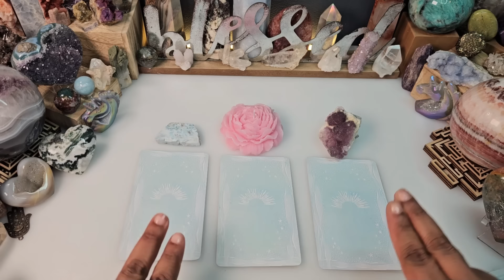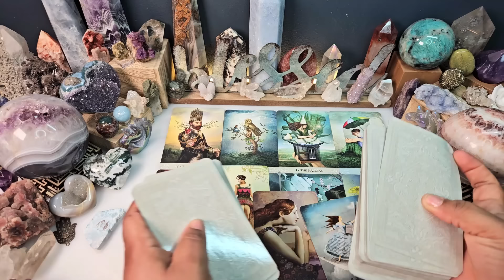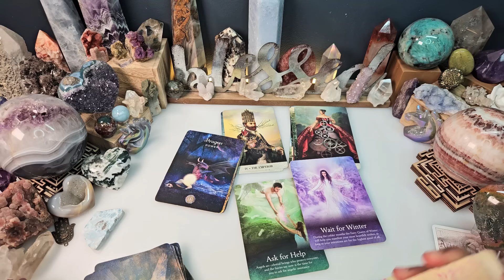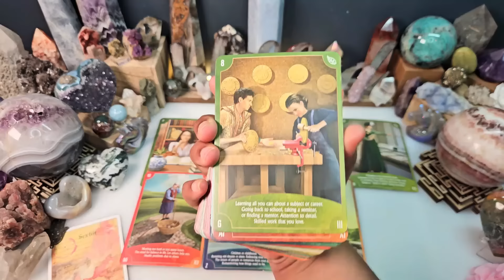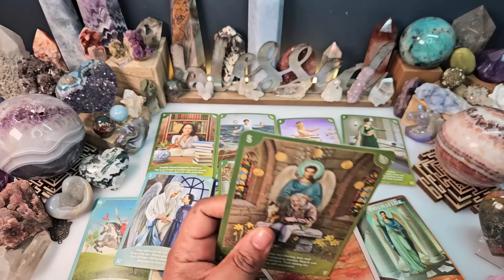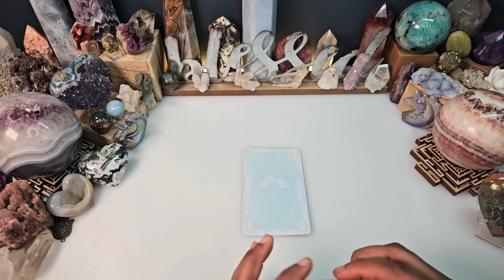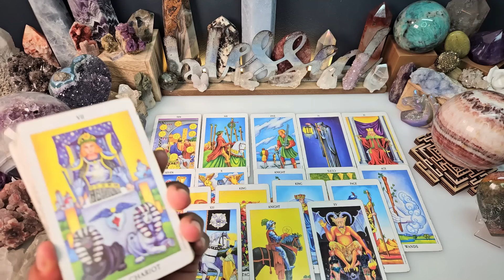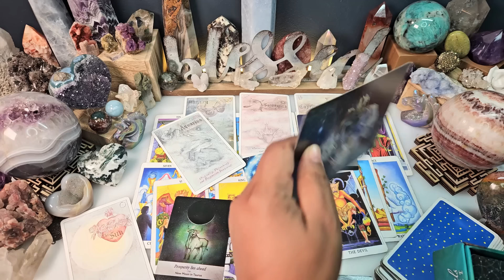¿Como alinearte con tu Proposito de Vida? - Elige una Carta ✨ Tarot Interactivo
✨Lecturas Psíquicas de alta vibración✨ Atemporal
¿Como elijo una carta? 🃏 info o y tiempo exacto más abajo ⬇️

¿Te gustaria descrubrir cual es tu Propósito de Vida?
Aquí puedes agendar una lectura privada para ayudarte a descubrirlo

HD - Disfrútalo en Alta Definición ⚙️

¿Ya visitaste mi otro canal de taróscopo @Lightfultarot

🕰 *Tiempo exacto de cada opción* 🕰
Intro - Elige tu lectura  0:00
Opción 1 - Larimar 1:48
Opción 2 - Magnolia 31:40
Opción 3 - Fluorita 59:59

*Kit ritual Corte Energético - Ritual Ave Fenix*

Este oráculo que utilizo con frecuencia es el único que no encontrarás en Amazon
༺☆༻ *The City of the Dreams Oracle* ༺☆༻

✨ *Información General del canal* ✨

*ATEMPORAL* 💫🕕Si llegaste hasta aquí hoy es porque HOY este mensaje resonará en tu corazón sin importar la fecha de transmisión, El Universo siempre se manifestara en el Kairos, el tiempo divino del alma.

Puedes acelerar la velocidad de reproducción de este video y también la calidad en los ajustes (settings) dándole click al símbolo ⚙️ en tu pantalla. Subtítulos en otros idiomas disponible en los ajustes ⚙️.

📌 *SOLO UTILIZA LOS ENLACES QUE ENCUENTRES EN MI CANAL DE YOUTUBE, no aceptes nada que se te sea enviado a través de otro medio o red social*

*Mi pagina web cuenta con el mayor protocolo de seguridad para proteger tu data e información personal*

🧙🏽‍♀️🧚🧜🧝🏽 Muriel de Luz es un espacio ecléctico y místico donde encontraras dinamicas de tarot, guia de oráculos, runas, numerologia, energia de cristales, rituales mágicos y todo lo relacionado al uso de las diferentes herramientas esotéricas para ayudarte en tu avance espiritual, pero sobre todo magia y alquimia del alma, todos son bienvenidos a la tribumuriel.

*Mis lecturas son atemporales, el Universo siempre llega a tiempo, este es el Kairos, el tiempo del alma, tiempo de Dios.*

🏁 Para mayores de 18 años. Ciertas imagenes en las cartas de Tarot y en los oráculos pueden ser de *caracter sensible, se recomienda discreción*

medium
aprender tarot
arcanos mayores
baraja
escoge una carta
elige una carta
lecturas de tarot
horoscopo
canalizacion
lectura de tarot gratis
Como leer el tarot
Despertar espiritual
Dones Espirituales
Taroterapia
Ancestros
Semilla estelar
Tribu Muriel
Sacerdotisa
Cartomancia
vidente
Energia

Las ideas expresaras en este espacio digital son basadas en una opinión estrictamente personal. Dichas opiniones NO reemplazan las recomendaciones de medicos profesionales  de la salud, expertos en asuntos legales y/o financieros. No se ofrecen consejería legal, de salud o financiera. Participa de esta comunidad y de los servicios ofrecidos a través de mi pagina personal con RESPONSABILIDAD, siempre apela a tu propio juicio personal y NO en el tarot a la hora de tomar decisiones importantes en tu vida. Todo contenido en este canal y en los servicios ofrecidos a través de tarotmuriel.com son con el fin de informar y entretener. Las acciones tomadas basadas en dicha información es responsabilidad del usuario.

🎶 Music credit